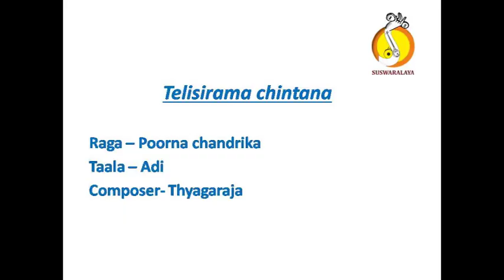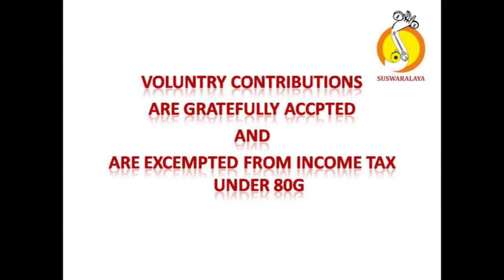2 TELISI RAMA POORNA HANDRIKA ADI THYAGARAJA